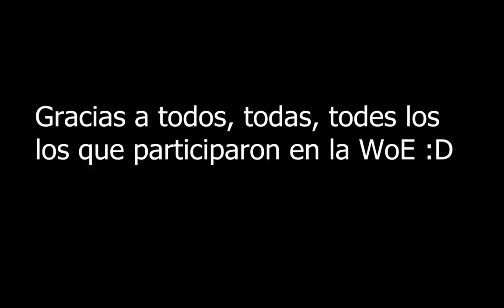WoE Ancient (Algo sale mal....) Server XatiyaRo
WoE Ancient For Us~ 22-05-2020 :D
La compe no llego xD